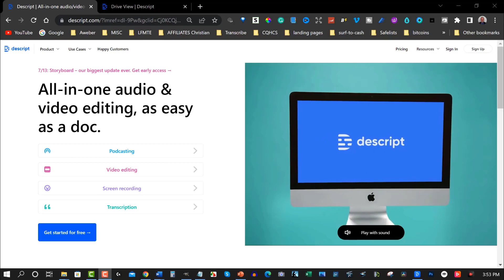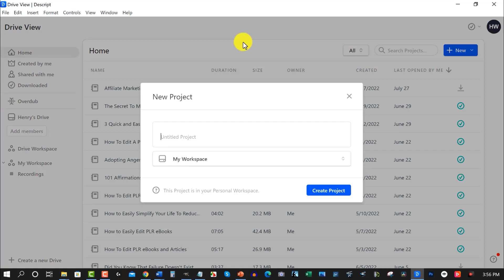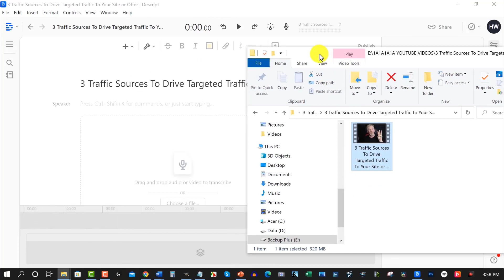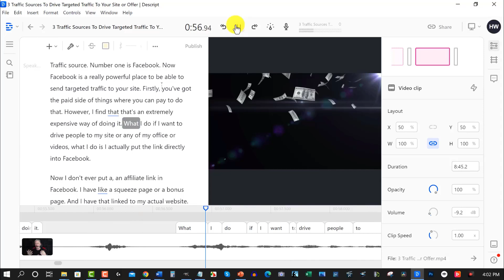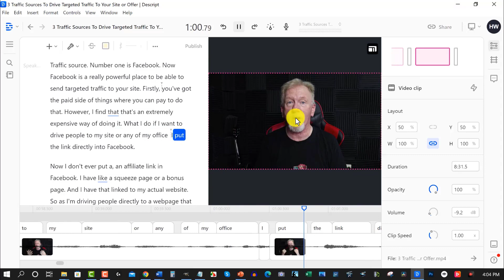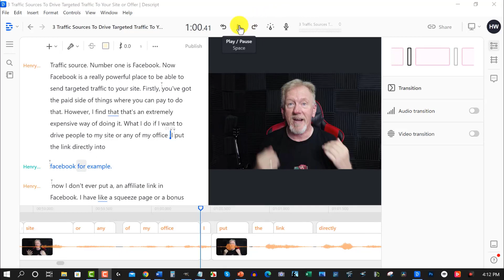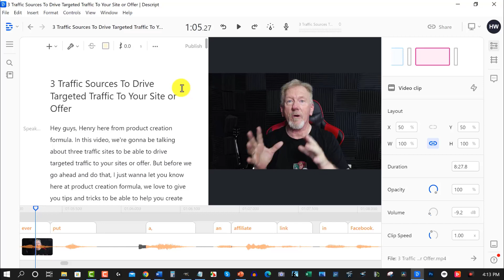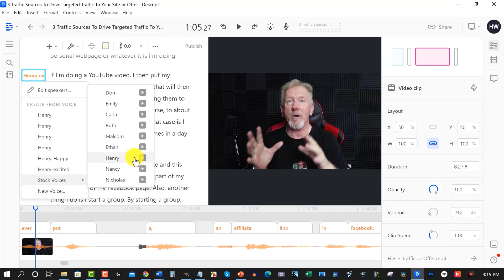Descript - The AI Video Editor With A Difference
In this video, we will be discussing Descript -  The AI Video Editor With A Difference.

Hey guys, Henry Webster here from Product Creation Formula.

I often make review videos, how to videos and make money online videos. Today we are looking at Descript - The AI Video Editor With A Difference.  Video editing descript could not be easier. In this descript tutorial were going to be looking at theis ai video editing software.  AIai video editing software  is the future of video editing. and I believe that the Descript overdub feature is a game changer when it comes to editing videos. What i love about Descript video editing, is that it creates a transcript of the video and all you need to do is delete the words and removes it from the video for you. Another thing that it does is that if you have uploaded your own voice to Descript it can overdub your own voice if you decide to change a word or add a word to it. Your own voice comes in and says the word. in todays videos about Descript ai video editor, we are going to be looking at the difference descript has over other video editors. This is also a Descript review. I will be showing you how to edit videos with Descript. So enjoy the content.

If you want to get a copy of descript for yourself, then the link is in the description box below.

 𝗕𝗼𝗼𝗸𝗕𝗼𝗹𝘁 My Favorite Low Content Supplier.
Product Code: ProductCreationFormula
𝗤𝘂𝗶𝗹𝗹𝗯𝗼𝘁 Paraphraser
𝗙𝗹𝗲𝘅𝗰𝗹𝗶𝗽
𝗣𝗶𝗰𝘁𝗼𝗿𝘆 If you would like to grab hold of 𝗣𝗶𝗰𝘁𝗼𝗿𝘆